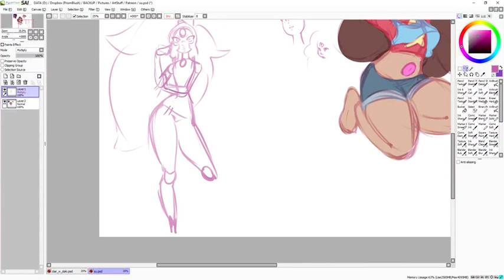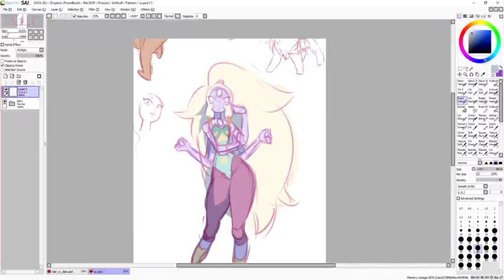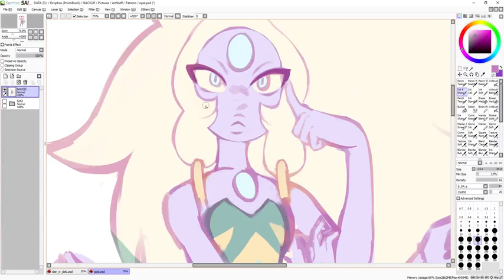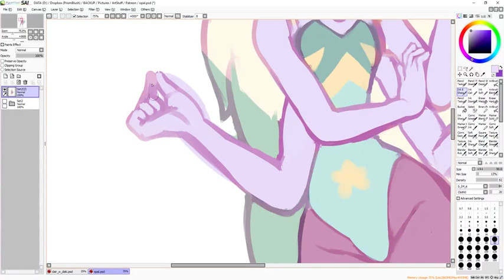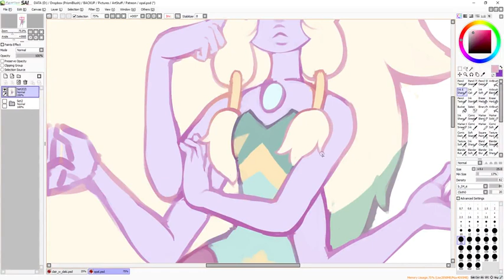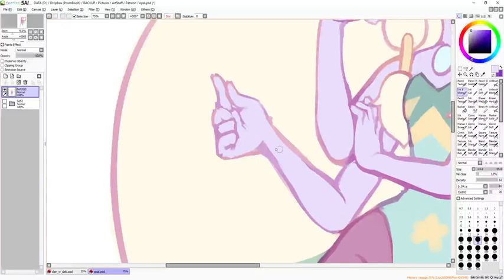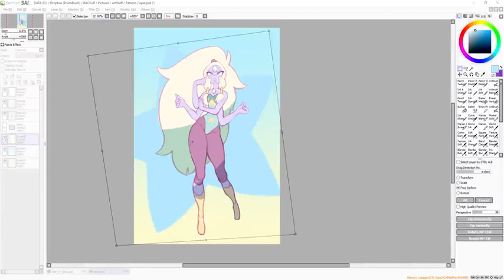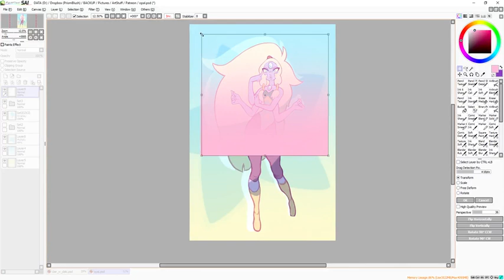Opal Time Lapse Painting Process | Steven Universe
Time lapse process of Opal from Steven Universe! She's my favorite fusion I love her so much  ;u;   Probably my favorite character from the entire show tbh (next to Pearl, but she's partially Pearl, so...)

I was really inspired by Naupiko's art when drawing this!!

Every little bit helps! :D